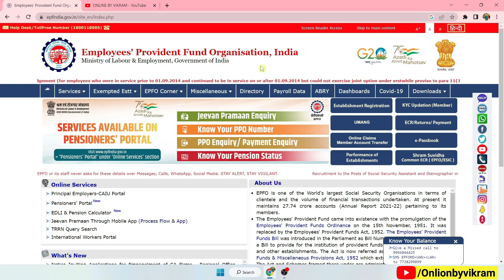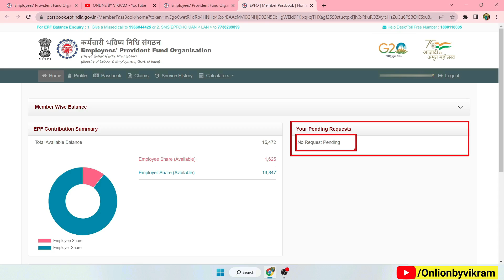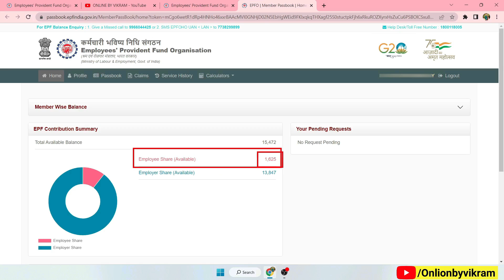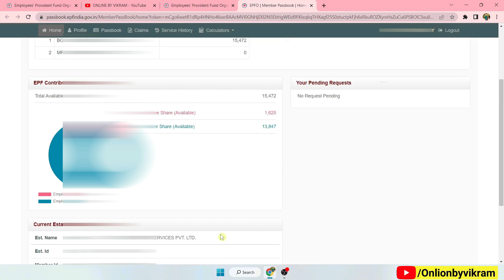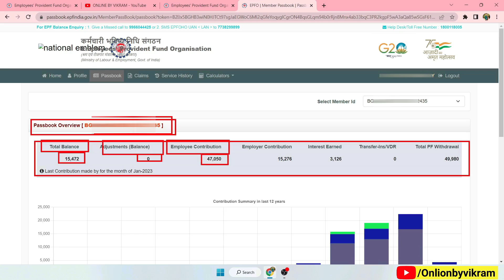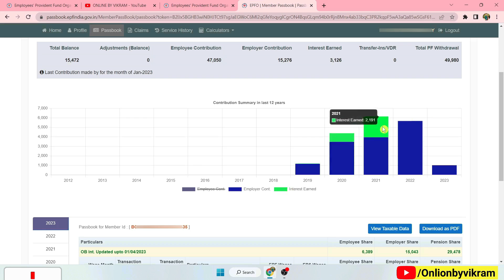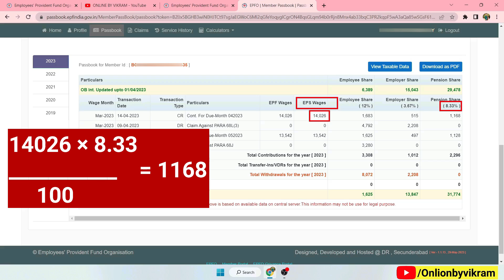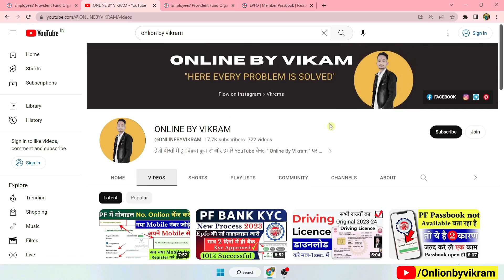EPFO Big New Update 2023 | EPFO ने PF Passbook में किया बड़ा बदलाव 2023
PF Passbook New Update 30/05/2023
pf balance check online new format
pf balance kaise check kare new update
new update pf passbook
pf passbook balance check online new update, pf passbook new update
today pf passbook new option 2023
pf passbook new option 2023
pf balance check new update 2023
pf balance kaise check kare new update 2023 pf balance check kaise kare new update may 2023
pf
new pf passbook
epf
PF Passbook Latest Update 2023
PF passbook kaise check kare
PF New Passbook
PF Passbook Latest Update
PF Latest Update, EPFO
PF
Online PF Ka paisa kaise nikale
pf passbook balance check online new update
pf balance check kaise kare new update may 2023